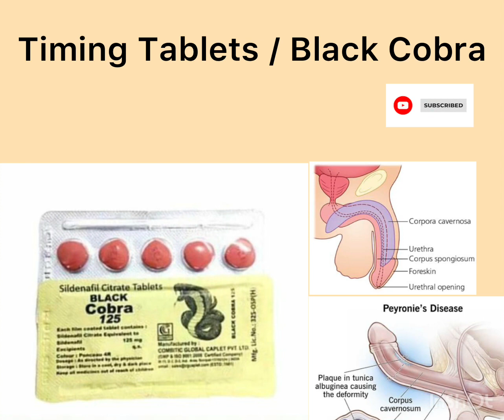Black Cobra 150mg tablet uses and benefit | Cildenafil | How to use Cobra Tablet